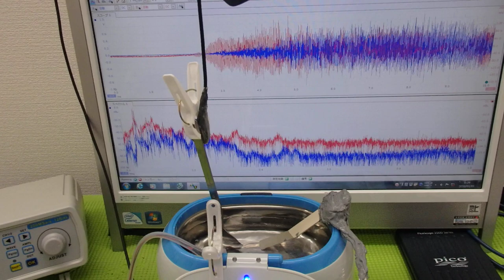メガヘルツの超音波発振制御プローブ ultrasonic-labo